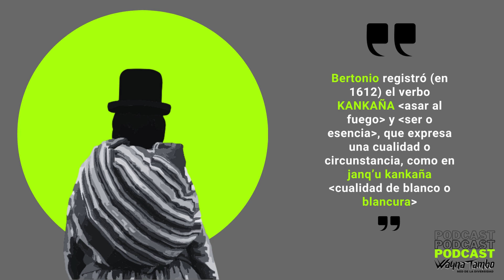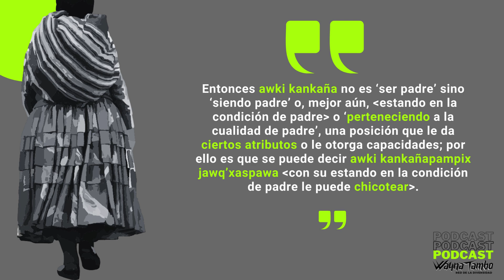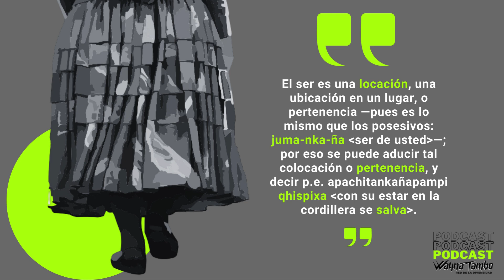El ser en aymara - Amtasipuniñani - Episodio 06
Bertonio registró (en 1612) el verbo KANKAÑA (asar al fuego) y (ser o esencia), que expresa una cualidad o circunstancia, como en janq’u kankaña (cualidad de blanco o blancura). Este verbo existencial porta el significado de (naturaleza, carácter, condición o esencia), como en jaqi kankaña (humanidad), llamp’u kankaña (blandura o carácter amable).
Si se lo analizara como ka-nka-ña podría atribuirse a la raíz ka- (igual que la raíz quechua ka-y) el significado de (ser/estar), como anáfora, entonces predicaría (estar en tal condición o ser de tal carácter), como el uka-nka-ña (estar en ahí), khiti-nka-ña (estar en quién, ser de quién) o naya-nki-ri (ser de mí).
Entonces awki kankaña no es ‘ser padre’ sino ‘siendo padre’ o, mejor aún, (estando en la condición de padre) o ‘perteneciendo a la cualidad de padre’, una posición que le da ciertos atributos o le otorga capacidades; por ello es que se puede decir awki kankañapampix jawq’xaspawa (con su estando en la condición de padre le puede chicotear).
El ser es una locación, una ubicación en un lugar, o pertenencia —pues es lo mismo que los posesivos: juma-nka-ña (ser de usted)—; por eso se puede aducir tal colocación o pertenencia, y decir p.e. apachitankañapampi qhispixa (con su estar en la cordillera se salva).
Texto y voz. Froilán Laime Ajacopa
Archivo Wayna Tambo - 2024
El Alto - Bolivia